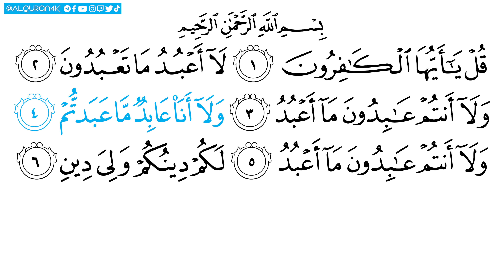Surah Al Kafirun سورة الكافرون |Arabic Text | Sheikh Sudais الشيخ عبد الرحمن سديس Ultra HD 4K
PLEASE NOTE:

Any of the views expressed by the speakers do not necessarily represent the views of AlQuran4K or any other projects it may have or intend to do.

We do not allow anyone to reupload our videos.